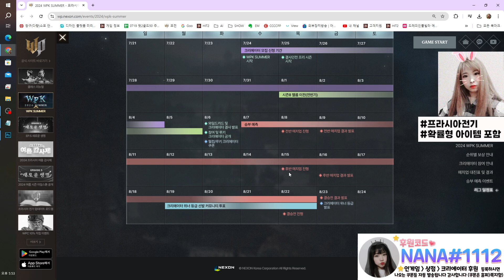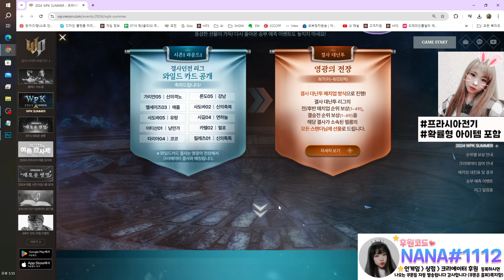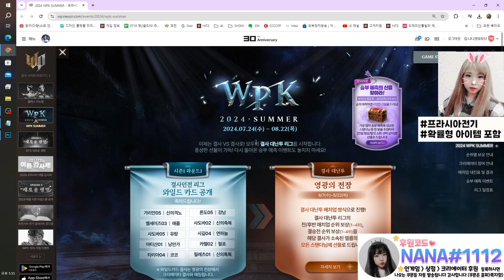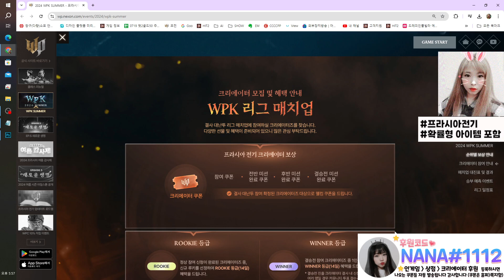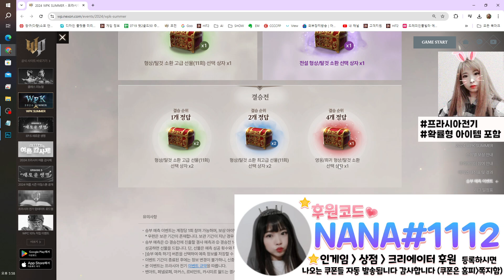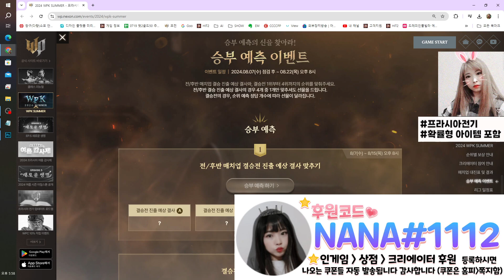프라시아전기 2024 WPK SUMMER 후반기 매치업 및 결과 안내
프라시아
❤️나나캣 후원 등록/연장 하러 가기 후원코드 NANA#1112 (클릭한번으로)

(홈페이지 홈페이지  /우측상단 /쪽지함)

미션이 생기면 매번 잘 수행하고

짱짱 감사합니다!